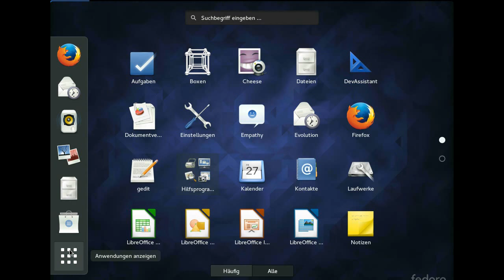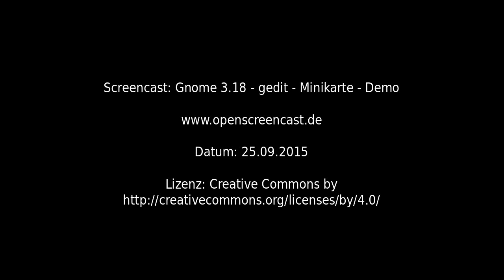Gnome 3.18 - gedit - Minikarte (Overview Map) - Demo